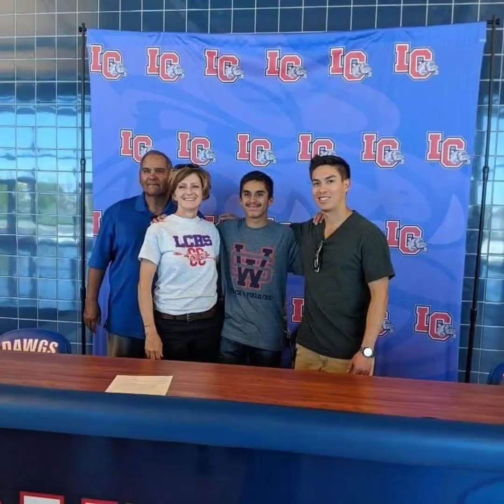Now I'm Older Now I Know Rap Video Demo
this song pretty much done but I'm calling it a demo because it is not a studio recording
beat by @Rujay